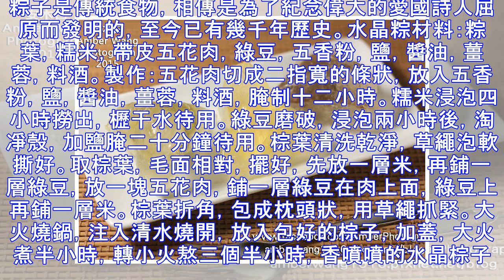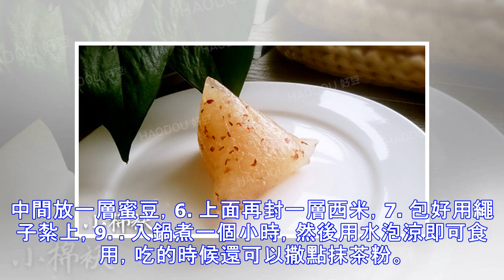水晶粽子怎麼做好吃呢？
粽子是傳統食物，相傳是為了紀念偉大的愛國詩人屈原而發明的，至今已有幾千年歷史。水晶粽材料：粽葉，糯米，帶皮五花肉，綠豆，五香粉，鹽，醬油，薑蓉，料酒。製作：五花肉切成二指寬的條狀，放入五香粉，鹽，醬油，薑蓉，料酒，腌制十二小時。糯米浸泡四小時撈出，櫪干水待用。綠豆磨破，浸泡兩小時後，淘凈殼，加鹽腌二十分鐘待用。棕葉清洗乾淨，草繩泡軟撕好。取棕葉，毛面相對，擺好，先放一層米，再鋪一層綠豆，放一塊五花肉，鋪一層綠豆在肉上面，綠豆上再鋪一層米。棕葉折角，包成枕頭狀，用草繩抓緊。大火燒鍋，注入清水燒開，放入包好的棕子，加蓋，大火煮半小時，轉小火熬三個半小時，香噴噴的水晶棕子出鍋。水晶粽子一般以西米為原...